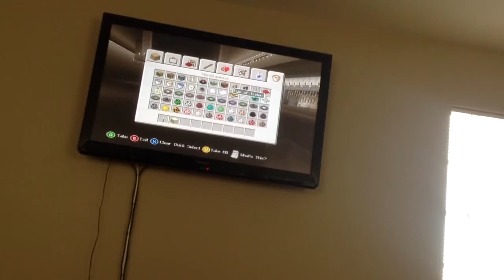Makeing a prison in MC pt 2